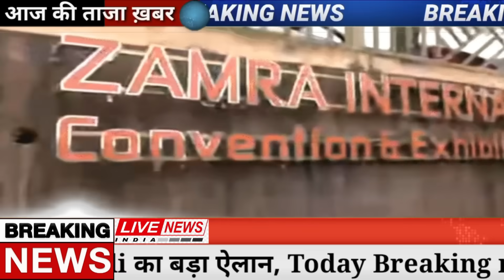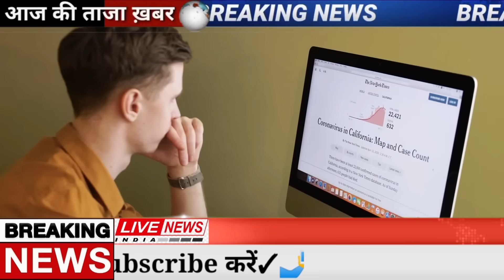Aaj ke mukhya samachar 31 October 2023 | aaj ka taaja khabar | Today Breaking news PM Kisan yojana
Today Breaking News 30 October 2023 आज के मुख्य समाचार बड़ी खबरें भारत Omicron Delta+ Weather News,

30 अक्टूबर 2023 आज की बड़ी खबरें | देश के मुख्य समाचार 30 October 2023 taza khabre PM

Nonstop News ! आज 30 अक्टूबर 2023 के मुख्य समाचार, PM Modi news, Today_Breaking_News, Headlines

Today Breaking News ! आज 30 अक्टूबर 2023 के मुख्य समाचार, PM Modi news, GST, sbi, petrol, gas, Jio, 30 अक्टूबर 2023 Nonstop News

Today Breaking News ! आज 30 अक्टूबर 2023 के मुख्य समाचार, PM Modi_news, GST, sbi, petrol, gas, Jio, Today Breaking News ! आज 30 अक्टूबर 2023 के मुख्य समाचार, PM Modi news, GST, sbi, petrol, gas, Jio, Today_Breaking_News 30 अक्टूबर 2023

Today Breaking News ! आज 30 अक्टूबर 2023  के मुख्य समाचार बड़ी खबरें PM Modi, SBI, weather, Bank, CAB, Jharkhand Election result live Nonstop News | आज की ताजा खबरें | News Headlines | 30 अक्टूबर 2023 | Fatafat khabren || today news [WEATHER NEWS Today] संपूर्ण भारत का 30 अक्टूबर 2023  का मौसम पूर्वानुमान

30 अक्टूबर 2023 आज की बड़ी खबरें | देश के मुख्य समाचार | 30 October 2023 taza khabre PM